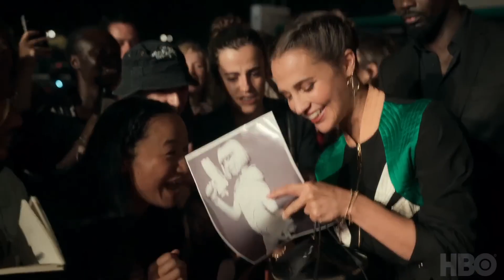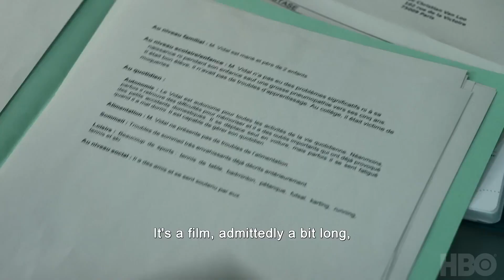Irma Vep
Američka filmska zvezda, razočarana svojom karijerom i nedavnim raskidom, dolazi u Francusku da glumi "Irmu Vep" u rimejku klasika nemog filma "Les Vampires". Razlike između nje i lika koji glumi počinju da blede i polako se stapaju.